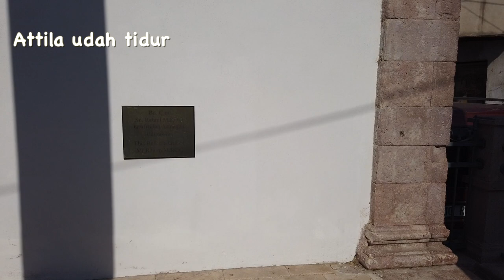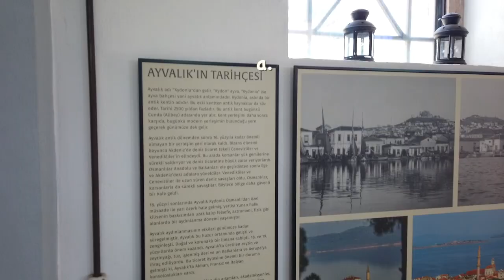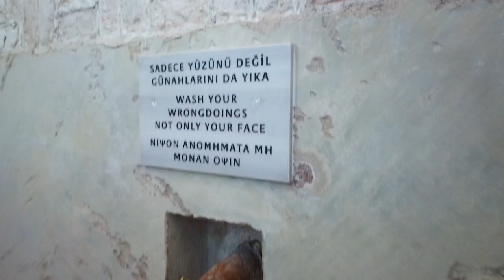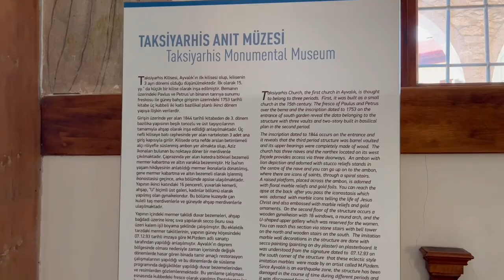ATTILA PINTER NYANYI LHO! | Vlog Turki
Keliling di kota tua Ayvalık yang banyak rumah jadulnya.